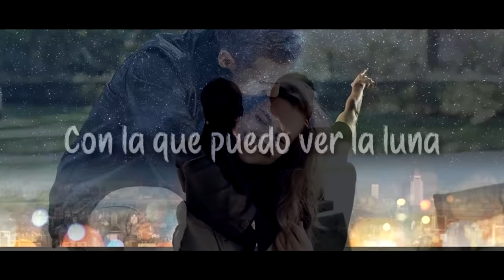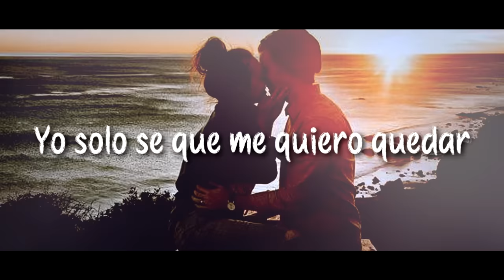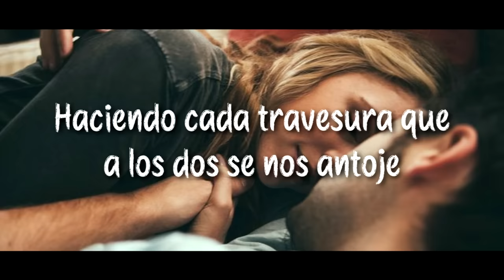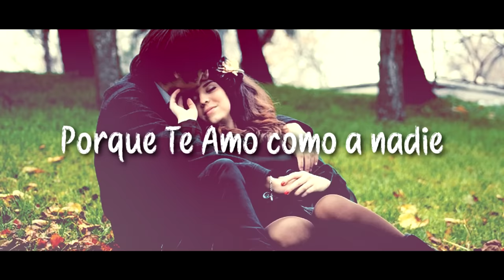Banda Los Sebastianes - Dentro De Tu Corazon (Letra)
Dentro de Tu Corazon.

Artista: Banda Los Sebastianes
Cancion: Dentro De Tu Corazon
Album: Luces, Camara y Accion
Compositor: Horacio Palencia

Music video by Banda Los Sebastianes performing Dentro De Tu Corazón. (C) 2016 Fonovisa Una División De Universal Music México S.A. De C.V.